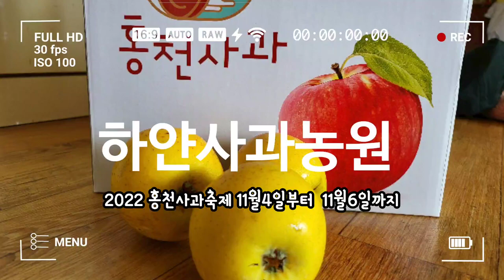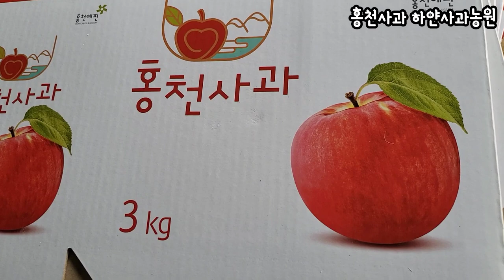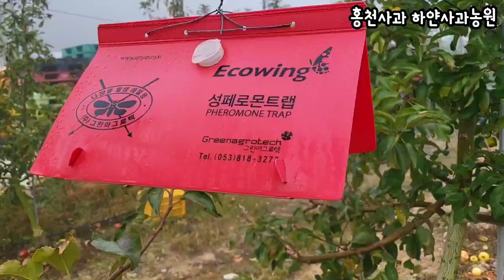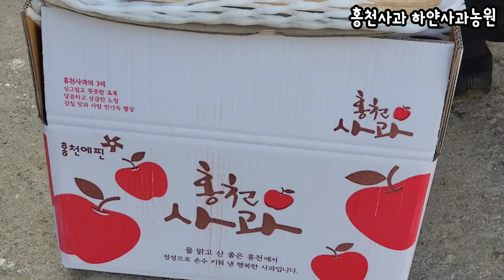홍천사과농장 칼슘코팅 사과재배방법 홍천사과축제 11월4일부터 6일까지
홍천사과축제 열리기전에 미리가본 홍천사과농장
5000여평
하얀사과농원 시나노골드 아리수사과
은박필름없이 빨갛게 익어가는 사과 🍎  잎이 무성해서 사과의 당도를 끌어 올려줍니다
칼슘코팅 하얀사과농원
특별한

사과에 대해 몰랐던 이야기들
많은걸 알게되었습니다

곧 11월4일부터 11월6일까지
홍천사과축제 열립니다

즐거운 축제가 될것같아요 ~^
축제 첫날 소방대회 끝나고 가봐야겠어요
하얀사과농원 쇼핑몰